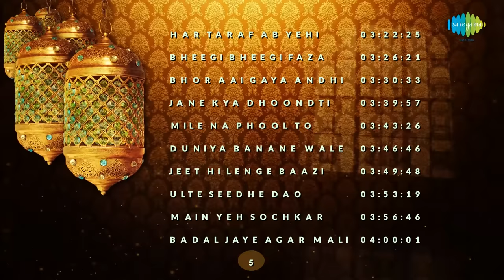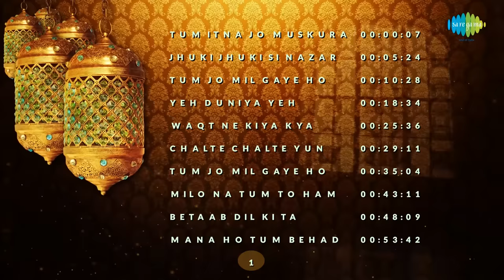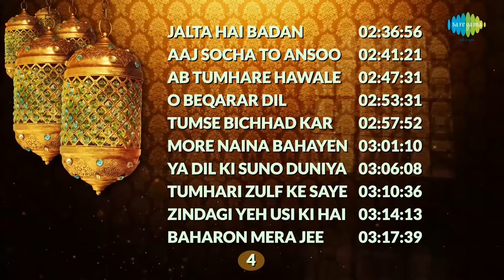Top 100 Songs of Kaifi Azmi | कैफ़ी आज़मी के 100 गाने | HD Songs | One Stop Jukebox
00:00:07 Tum Itna Jo Muskura Rahe Ho|Arth
00:05:24 Jhuki Jhuki Si Nazar |Arth
00:10:28 Tum Jo Mil Gaye Ho|Hanste Zakhm
00:18:34 Yeh Duniya Yeh Mehfil|Heer Raanjha
00:25:36 Waqt Ne Kiya Kya Haseen Sitam|Kaagaz Ke Phool
00:29:11 Chalte Chalte Yun Hi Koi|Pakeezah
00:35:04 Tum Jo Mil Gaye Ho|Hanste Zakhm
00:43:11 Milo Na Tum To Ham Ghabraye|Heer Raanjha
00:48:09 Betaab Dil Ki Tamanna Yehi Hai|Hanste Zakhm
00:53:42 Mana Ho Tum Behad Haseen|Toote Khilone
00:59:56 Han Yeh Mana Meri Jaan (Yeh Mana Meri Jan Mohabbat)|Hanste Zakhm
01:07:46 Yeh Nain Dare Dare|Kohraa
01:11:08 Zara Si Aahat Hoti Hai|Haqeeqat
01:14:56 Mere Dil Mein Tu Hi Tu Hai|Bhavna
01:20:26 Yeh Nain Dare Dare|Kohraa
01:24:29 Dhire Dhire Machal|Anupama
01:28:29 Kuchh Dil Ne Kaha Kuchh Bhi Nahin|Anupama
01:32:36 Kahe Kanha Karat Barjori|Bawarchi
01:36:24 Mana Ho Tum Behad Haseen|Toote Khilone
01:39:25 Simti Si Sharmai Si|Parwana
01:44:57 Tum Bin Jeevan|Bawarchi
01:50:36 Hoke Majboor Mujhe|Haqeeqat
01:57:43 Koi Yeh Kaise Bataye|Arth
02:00:57 Dekhi Zamane Ki Yaari|Kaagaz Ke Phool
02:09:53 Jhoom Jhoom Dhalti Raat|Kohraa
02:14:26 Hai Tere Saath Meri Wafa|Hindustan Ki Kasam
02:18:35 Pahle Chori Phir Seenajori|Bawarchi
02:22:43 Mast Pawan Dole Re|Bawarchi
02:27:31 Ek Do Teen Char Aur Panch|Kaagaz Ke Phool
02:30:51 Do Dil Toote Do Dil Haare|Heer Raanjha
02:36:56 Jalta Hai Badan|Razia Sultan
02:41:21 Aaj Socha To Ansoo Bahr Aaye|Hanste Zakhm
02:47:31 Ab Tumhare Hawale Vatan Sathiyon|Haqeeqat
02:53:31 O Beqarar Dil|Kohraa
02:57:52 Tumse Bichhad Kar Chain Kahan|Maharaja
03:01:10 More Naina Bahayen Neer|Bawarchi
03:06:08 Ya Dil Ki Suno Duniyawalo|Anupama
03:10:36 Tumhari Zulf Ke Saye Mein|Naunihal
03:14:13 Zindagi Yeh Usi Ki Hai|Apna Haath Jagnnath
03:17:39 Baharon Mera Jeevan Bhi Sanwaro|Aakhri Khat
03:22:25 Har Taraf Ab Yehi Afsane Hain|Hindustan Ki Kasam
03:26:21 Bheegi Bheegi Faza|Anupama
03:30:33 Bhor Aai Gaya Andhiyara|Bawarchi
03:39:57 Jane Kya Dhoondti Rahti Hai|Shola Aur Shabnam
03:43:26 Mile Na Phool To Kanton Se Dosti|Anokhi Raat
03:46:46 Duniya Banane Wale-Lata Mangeshkar|Hindustan Ki Kasam
03:49:48 Jeet Hi Lenge Baazi Hum Tum|Shola Aur Shabnam
03:53:19 Ulte Seedhe Dao Lagaye|Kaagaz Ke Phool
03:56:46 Main Yeh Sochkar Uske Dar Se Utha|Haqeeqat
04:00:01 Badal Jaye Agar Mali|Baharen Phir Bhi Aayengi
04:04:04 Nache Ang Ve|Heer Raanjha
04:07:53 Yaas Ke Dar Pe Jhuka Jata Hai|Shama
04:14:22 San San San Woh Chali Hawa|Kaagaz Ke Phool
04:18:30 Do Din Ki Zindagi Kaisi Yeh Zindagi|Satyakam
04:22:26 Meri Aawaz Suno|Naunihal
04:29:07 Meri Duniya Mein With Dialouge|Heer Raanjha
04:33:52 Zindagi Hai Kya Bolo|Satyakam
04:40:11 Jis Din Se Maine Tumko Dekha|Parwana
04:45:02 Mile Na Phool|Anokhi Raat
04:48:20 Gali Gali Men Kiya Re Badnaam|Hanste Zakhm
04:54:08 Abhi Kya Sunoge|Satyakam
04:57:42 Meri Duniya Mein|Heer Raanjha
05:02:07 Tere Kooche Mein Tera Deewana|Heer Raanjha
05:08:43 Doli Chadhte Heer Ne Bain Kiye|Heer Raanjha
05:14:50 Bam Babam Bam|Do Dil
05:18:24 Dhadakte Dil Ki Tamanna|Shama
05:22:28 Hindustan Ki Kasam|Hindustan Ki Kasam
05:26:05 Aur Kuchh Der Thahar|Aakhri Khat
05:29:00 Ye Raat Hai Pyasi Pyasi|Chhoti Bahu
05:32:43 Kyun Mujhe Itni Khushi De Di|Anupama
05:36:41 Aayi Abke Saal Diwali|Haqeeqat
05:41:44 Jab Bhi Choom Leta Hoon|Kahan Tak Aasmaan Hai
05:47:11 Uth Meri Jaan|Tamanna
05:54:16 Raah Bani Khud Manzil|Kohraa
05:58:50 Pital Ki Mori Gagri|Do Boond Pani
06:01:49 Hone Lagi Hai Raat Jawan|Naina
06:06:13 Khelo Na Mere Dil Se|Haqeeqat
06:09:45 Tera Husn Rahe Mera Ishq Rahe|Do Dil
06:13:25 Bheega Bheega Mausam|Suraag
06:20:33 Main Ne Pee Li Mera Dil Kiya|Maharaja
06:24:00 Log Peete Hain|Faraar
06:26:54 Masti Mein Chhed Ke Tarane|Haqeeqat
06:31:09 Mere Chanda Mera Nanhe|Aakhri Khat
06:36:39 Jo Mama Mera Aa Jayega|Heer Raanjha
06:40:34 Leke Chali Mujhe Apne Saath|Kohraa
06:43:56 Dar Lage Duniya Se Balma|Buzdil
06:46:48 Sabthah Para Rah|Sankalp
06:49:47 Mast Ankhon Mein Shararat|Shama
06:53:08 Sara Mora Kajra Churaya Tumne|Do Dil
06:57:57 Pyar Pyar Pyar Pyar Pyar|Suraag
07:02:02 Dil Ne Tadap Tadap Ke|Faasla
07:05:23 Kya Hua Are Kya Hua|Suraag
07:10:58 Dil Gham Se Jal Raha Hai|Shama
07:14:00 Khwaja Ji Mere Khwaja Ji|Alam Ara
07:17:10 O My Darling|Aakhri Khat
07:21:23 Rut Jawan Jawan|Aakhri Khat
07:25:43 Dil Gaya To Gaya|Shama
07:34:08 Tu Kahan Aa Gayi Zindagi - Lata Mangeshkar|Bhavna
07:40:17 Kahe Bajai Tune|Kohraa
07:43:34 Aaqa Salim Chishti [1]|Garm Hava